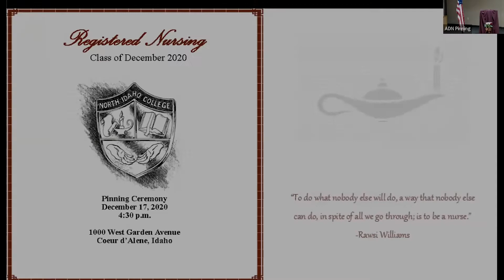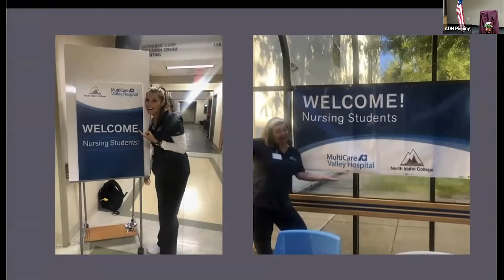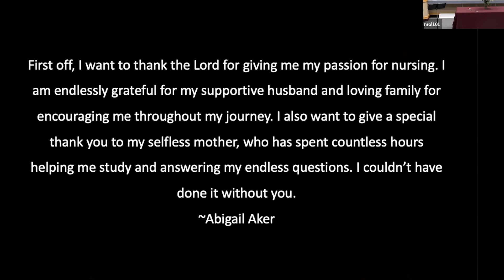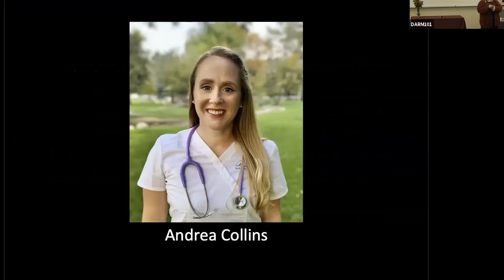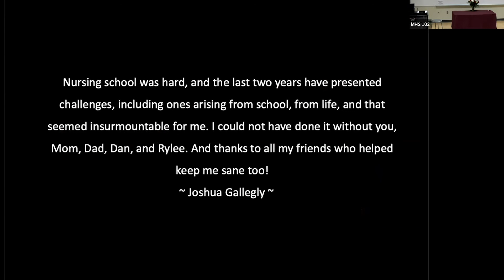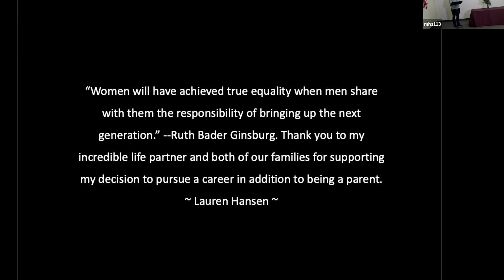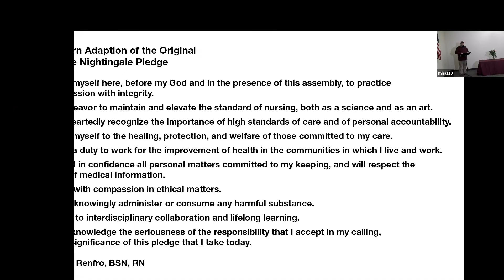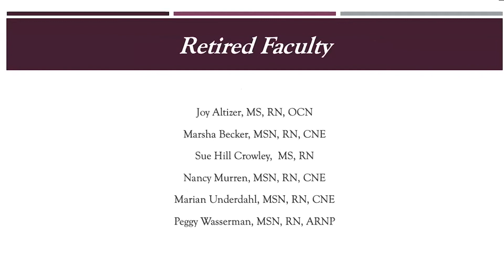Nursing Pinning Ceremony Dec. 2020